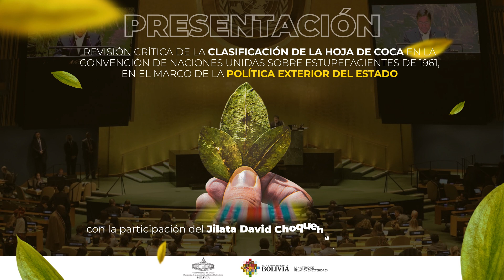Revisión de la clasificación de la Hoja de Coca en la Convención de NNUU sobre Estupefacientes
Revisión crítica de la clasificación de la Hoja de Coca en la Convención de Naciones Unidas sobre Estupefacientes de 1961, en el marco de la Política Exterior del Estado.